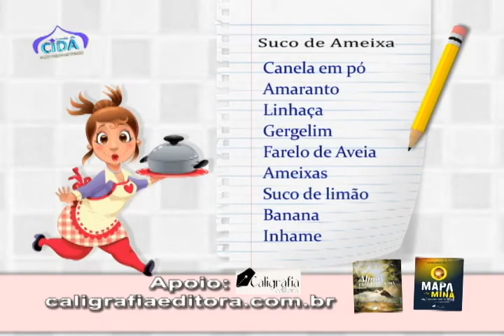Suco de Ameixa 01/09/2015